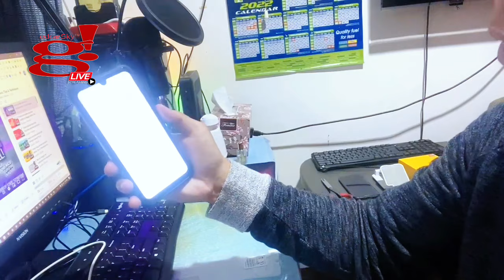Unboxing UMIDIGI Bison Pro - An Affordable Rugged Smartphone